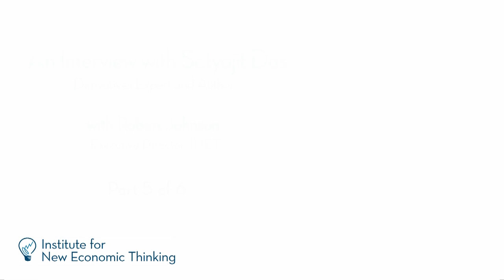Satyajit Das: The Cultural Transformation of the World of Finance (5/6)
We are reaching the end of the cycle of financialization as a growth machine. In addition, the speculation that drives food prices ultimately may lead to social unrest and the rise of political extremism, Das says in Part 5 of this INET interview.